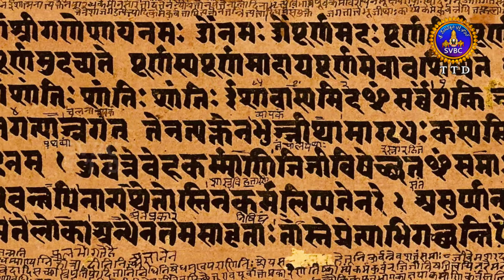"తిరుమల ఎస్ వి మ్యూజియం లోని పురాతన ఆయుధాలు: వాటి ప్రాముఖ్యత" || S V Museum - Tirumala || SVBC TTD